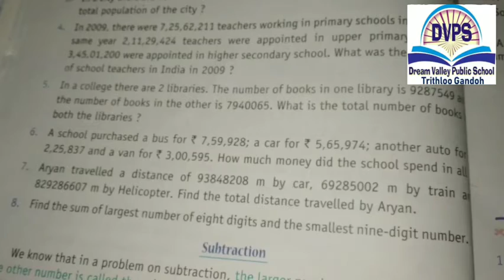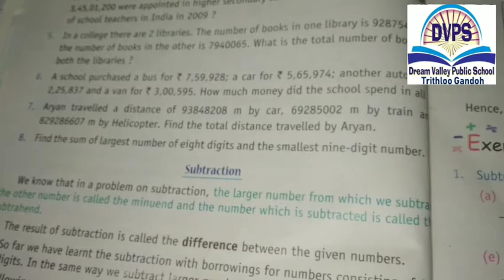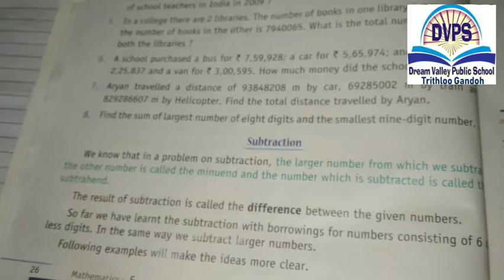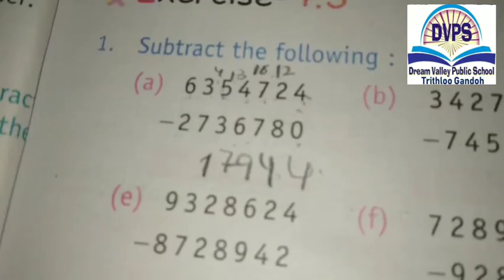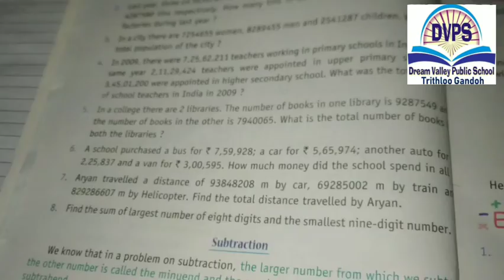Class 5th Mathematics Dream Valley public school Trithloo Gandoh Bhalessa.